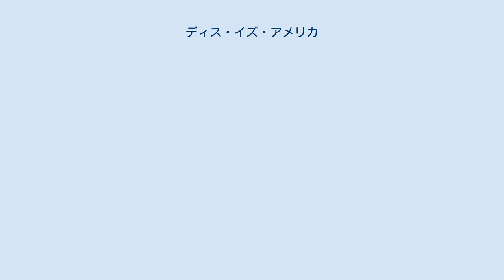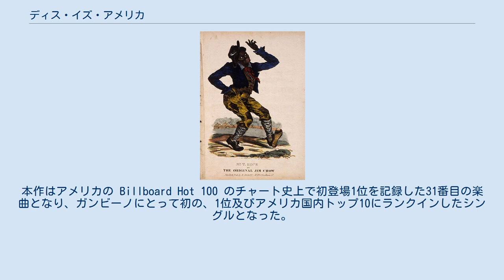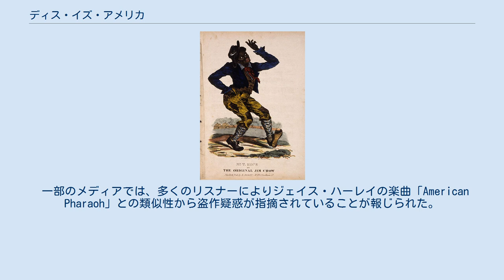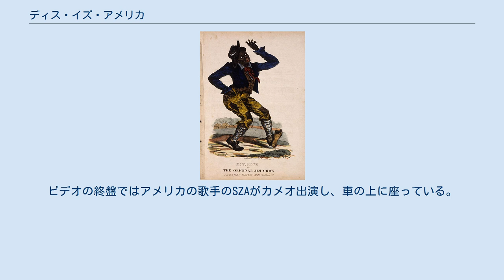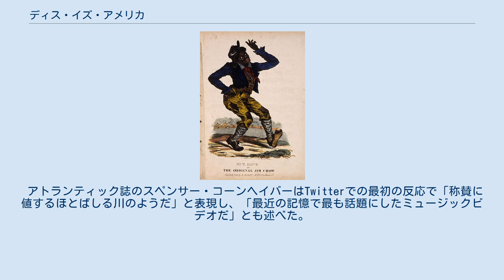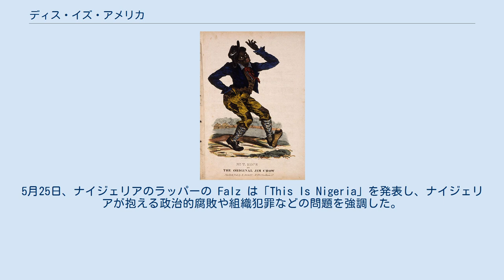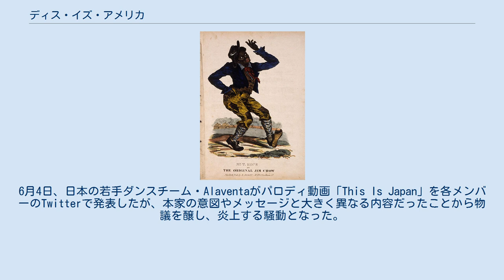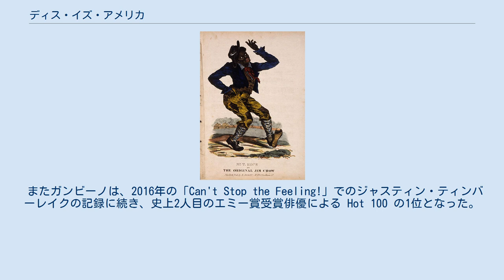ディス・イズ・アメリカ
チャイルディッシュ・ガンビーノの楽曲
ミュージック・ミーム
「ディス・イズ・アメリカ」(This Is America) は、アメリカ合衆国のラッパーのチャイルディッシュ・ガンビーノの楽曲。
ガンビーノとルドウィグ・ゴランソンのプロデュースにより2018年5月5日にリリースされ、同日ガンビーノは『サタデー・ナイト・ライブ』のホストも務めた。
バックグラウンド・ヴォーカルにアメリカのラッパーのヤング・サグ、スリム・ジミー、ブロックボーイJB、21サヴェージ、クエイヴォを迎えている。
楽曲の内容はアメリカでの銃暴力の問題、アメリカでの銃乱射事件の頻発、さらにはアフリカ系アメリカ人に対する人種差別を扱っている。
 本作のミュージックビデオは、ガンビーノの作品を過去にも手掛けたことのある日系アメリカ人のヒロ・ムライが監督した。
2018年の MTV Video Music Awards では最優秀ビデオ賞を含む7部門でノミネートされた。
またRCAレコードによれば、この楽曲は今後のガンビーノのスタジオ・アルバムからの最初のシングルではないとされる。
本作はアメリカの Billboard Hot 100 のチャート史上で初登場1位を記録した31番目の楽曲となり、ガンビーノにとって初の、1位及びアメリカ国内トップ10にランクインしたシングルとなった。
オーストラリア、カナダ、ニュージーランドでも1位を記録した。
また、この楽曲は第61回グラミー賞において最優秀レコード賞、最優秀楽曲賞、最優秀ラップ/サング・パフォーマンス賞、最優秀ミュージック・ビデオ賞の4部門にノミネートされ、その全部門で受賞した。
これによりガンビーノは最優秀レコード賞と最優秀楽曲賞を受賞した初のヒップホップ・アーティストとなった。
 本作には様々なアメリカのラッパーによるバックグラウンド・ヴォーカルやゴスペル調のコーラスが施されており、ヤング・サグ、スリム・ジミー、ブロックボーイJB、21サヴェージ、クエイヴォらがそれぞれアドリブで参加している。
ヤング・サグの声はアウトロでも取り入れられている。
詞はおもにアメリカでの黒人の立場やアメリカでの銃暴力を扱っており、警察の蛮行にも言及している。
ピッチフォークのスティーブン・カースは、本作を「陽気なメロディーと脅迫的なトラップとの鋭い対比のもと、黒人の危険な立場が表現されている」と述べた。
 一部のメディアでは、多くのリスナーによりジェイス・ハーレイの楽曲「American Pharaoh」との類似性から盗作疑惑が指摘されていることが報じられた。
CBSニュースは「トラックに似通ったサウンドがあり、詞のテーマも同様のものだ」と述べた。
ハーレイ本人は「自分の楽曲に影響を受けているとは感じたが、問題とは思っていない」と述べた。
グローヴァー（ガンビーノ）のマネージャーのファム・ロススタインは、盗作を否定した。
 ビデオでは、ガンビーノはジム・クロウの戯画に似た姿勢を取っている。
 ヒロ・ムライの監督による本作のミュージックビデオは、YouTubeで公開され、同時にガンビーノも『サタデー・ナイト・ライブ』で楽曲を披露した。
ビデオは倉庫で踊るガンビーノをフォローしながら、一連の混沌とした場面を交えていく内容となっている。
ムライによれば、ビデオは映画『マザー!』と『シティ・オブ・ゴッド』にインスパイアされたという。
シェリー・シルヴァーの振付のもと、ガンビーノとその周りの若いダンサーたちは、南アフリカ共和国のダンス「グワラ・グワラ」や、ブロックボーイJBにより広まった「シュート」などのヴァイラルダンスを踊る。
ガンビーノのダンスとは対照的に、暴力の瞬間も描かれる。
ビデオの開始53秒で、ガンビーノはジム・クロウの戯画に似たコミカルな姿勢を取りながら、男の頭を後ろから拳銃で撃つ。
またその後、彼が自動火器で教会合唱団を銃撃する場面が描かれており、これは2015年のチャールストン教会銃撃事件を引用したものと視聴者らに解釈されている。
どちらの場面も赤い布を持った子供が画面の外から現れ、ガンビーノは使った武器を静かにそこに置くのに対し、死体は単に引きずられて去っており、これは人々に対する銃の権利...